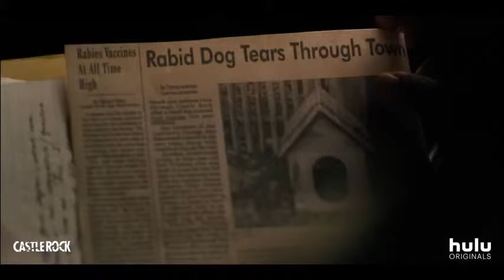Castle Rock 2018 New Trailer HD